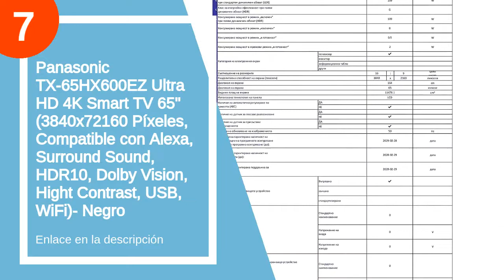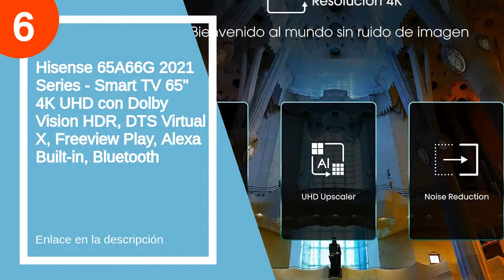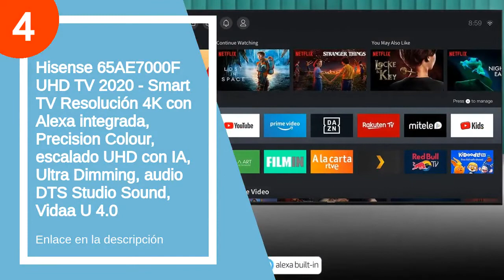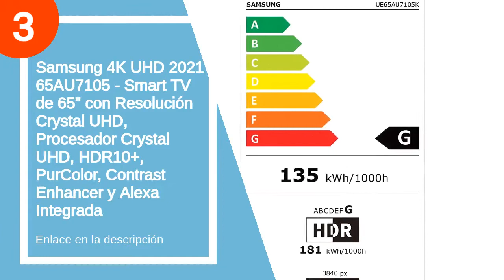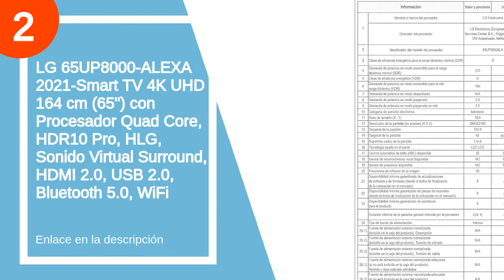Las 7 mejores televisiones 65 pulgadas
✋  Aquí están las 7 mejores televisiones 65 pulgadas disponibles en el mercado.

??? ENLACES DE COMPRA TELEVISION 65 PULGADAS ???

7) Panasonic TX-65HX600EZ Ultra HD 4K Smart TV 65" (3840x72160 Píxeles, Compatible con Alexa, Surround Sound, HDR10, Dolby Vision, Hight Contrast, USB, WiFi)- Negro

6) Hisense 65A66G 2021 Series - Smart TV 65" 4K UHD con Dolby Vision HDR, DTS Virtual X, Freeview Play, Alexa Built-in, Bluetooth

5) Hisense Uhd TV 2020 65A7100F - Smart TV Resolución 4K, Precision Colour, Escalado Uhd con Ia, Ultra Dimming, Audio Dts Studio Sound, Vidaa U 4.0, Compatible Alexa

4) Hisense 65AE7000F UHD TV 2020 - Smart TV Resolución 4K con Alexa integrada, Precision Colour, escalado UHD con IA, Ultra Dimming, audio DTS Studio Sound, Vidaa U 4.0

3) Samsung 4K UHD 2021 65AU7105 - Smart TV de 65" con Resolución Crystal UHD, Procesador Crystal UHD, HDR10+, PurColor, Contrast Enhancer y Alexa Integrada

2) LG 65UP8000-ALEXA 2021-Smart TV 4K UHD 164 cm (65") con Procesador Quad Core, HDR10 Pro, HLG, Sonido Virtual Surround, HDMI 2.0, USB 2.0, Bluetooth 5.0, WiFi

1) Samsung QLED 4K 2021 65Q74A - Smart TV de 65" con Resolución 4K UHD, Procesador QLED 4K con IA, Quantum HDR10+, Wide Viewing Angle, Motion Xcelerator Turbo+, OTS Lite y Alexa Integrada

00:00 - Intro
00:12 - 7) Panasonic TX-65HX600EZ Ultra HD 4K Smart TV 65"...
00:53 - 6) Hisense 65A66G 2021 Series - Smart TV 65"...
02:04 - 5) Hisense Uhd TV 2020 65A7100F - Smart TV...
02:52 - 4) Hisense 65AE7000F UHD TV 2020 - Smart TV...
03:53 - 3) Samsung 4K UHD 2021 65AU7105 - Smart TV...
04:50 - 2) LG 65UP8000-ALEXA 2021-Smart TV 4K UHD 164 cm...
05:27 - 1) Samsung QLED 4K 2021 65Q74A - Smart TV...